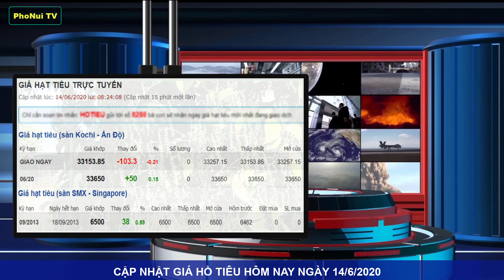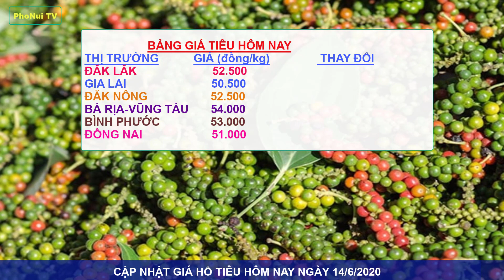Giá tiêu hôm nay ngày 14/6/2020|Giá hồ tiêu giảm 500-2000 đồng/kg trong tuần